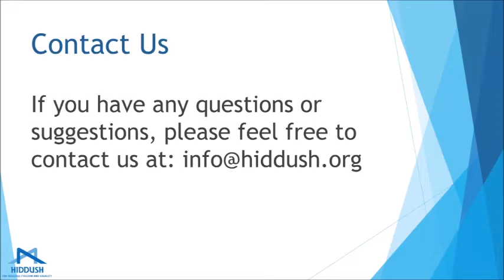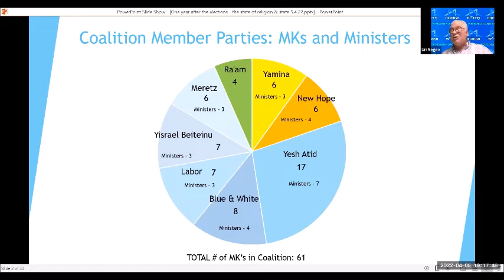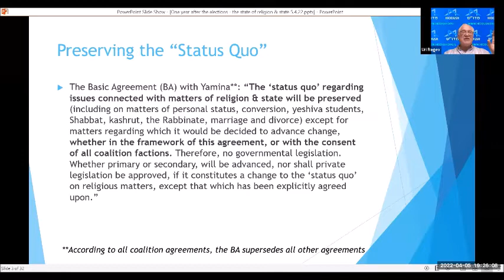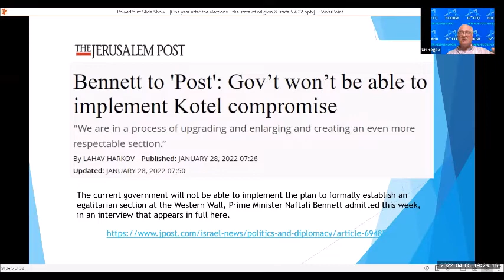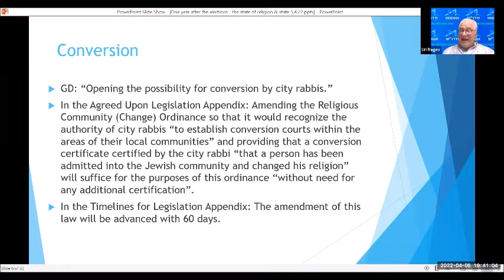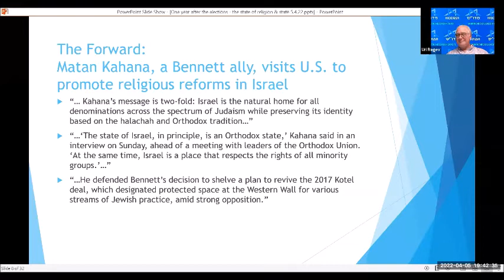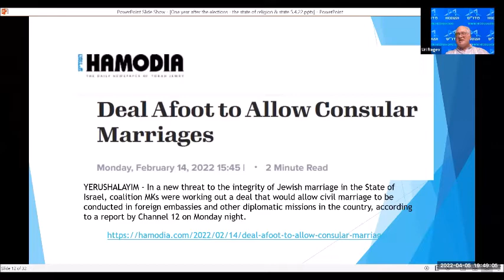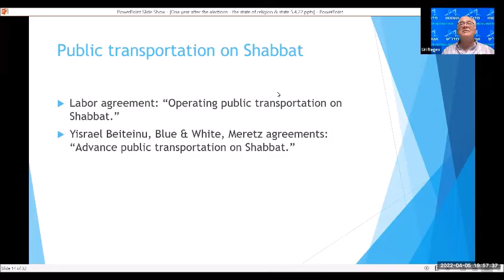One year after the Knesset elections – where do issues of religion, state, and pluralism stand?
The formation of Israel’s new government following the 2021 election generated great expectations for progress on the front of religious freedom and pluralism. Now, one year later, the time has come to assess whether those expectations have materialized, where we stand now, and where we may be heading the near future.

Rabbi Uri Regev, Esq. discusses and presents resources indicating the gaps between the expectations and the unfolding reality; the impact that the inclusion of the Labor, Meretz, Yisrael Beiteinu, and Yesh Atid parties have had on these issues; how the Yamina party with only six seats gain such dominance religious reforms; the impact the Arab parties (ironically) have on religious freedom for Jews; and Israeli Jewish public opinion on all of the above.